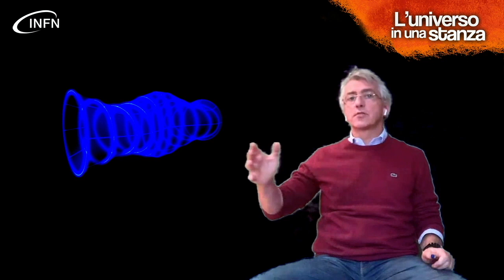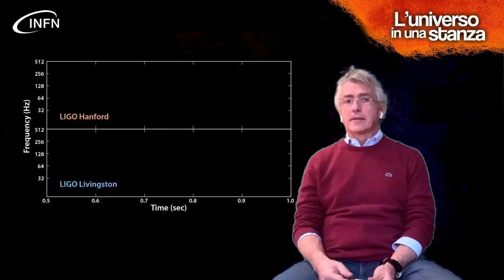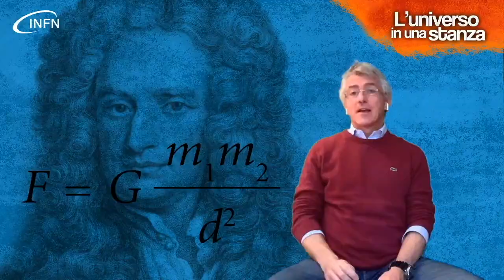L'Universo in una stanza | Spaziotempo (7)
Nella settima delle dieci puntate della serie L'Universo in una Stanza, Antonio Zoccoli ci accompagna in pochi minuti alla scoperta della trama dell'universo. Descritto da Einstein nella Teoria della Relatività Generale, lo  spaziotempo intreccia spazio e tempo in unicum a quattro dimensioni, che piegato dalla massa dei corpi rende conto della gravità e delle orbite planetarie e apre, nelle sue pieghe estreme, a scenari che sappiamo immaginare solo grazie alla fantascienza.

L'UNIVERSO IN UNA STANZA. L'Universo in 10 puntate: un viaggio tra musica, animazioni e fisica, con il presidente dell'Istituto Nazionale di Fisica Nucleare Antonio Zoccoli, condotto dalla musica e le domande di David Riondino.

A cura di: INFN Ufficio Comunicazione
Con: Antonio Zoccoli, presidente dell'INFN
Conduzione e contributi musicali: David Riondino, cantautore

Soggetto e coordinamento: Francesca Scianitti - INFN Comunicazione
Grafica e post-produzione: Francesca Cuicchio - INFN Comunicazione
Animazioni: Luca Ralli
Montaggio: Fabio Vignaroli